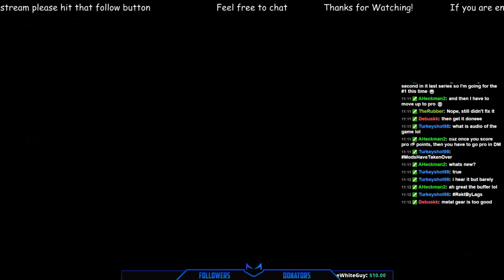Blind Playthrough of Wolfenstein The New Order (Part 1)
A fun blind playthrough of the game Wolfenstein The New Order.